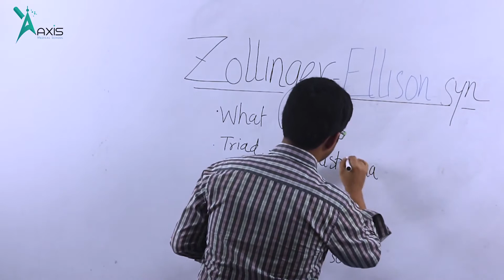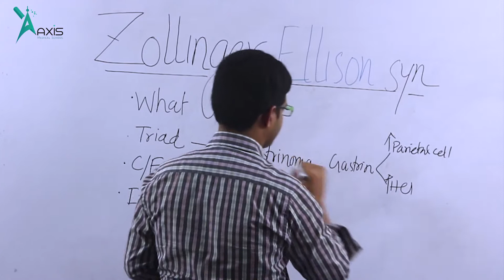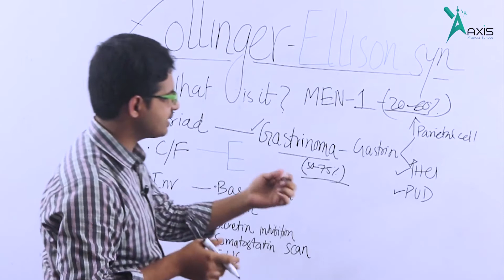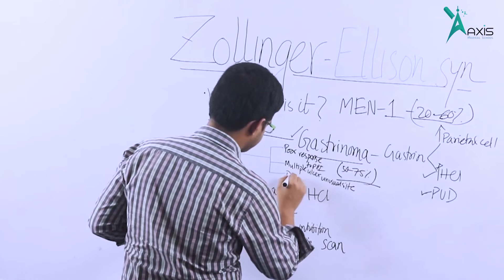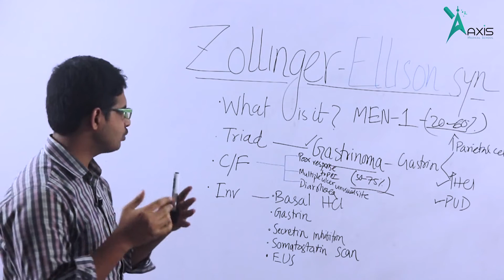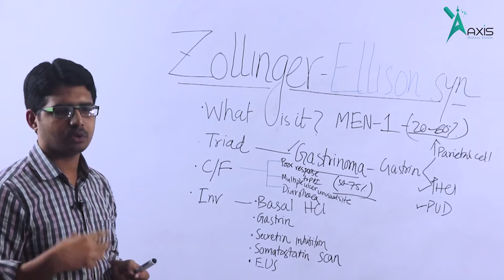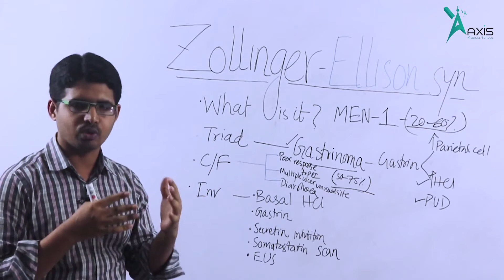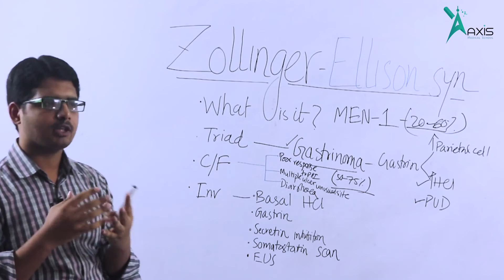Zollinger Ellison Syndrome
Mentor : Dr. Md.Reazuddin Danish
Resident( MD Phase- B, BSMMU)
FCPS( Final Part) , MRCP( PACES Candidate)